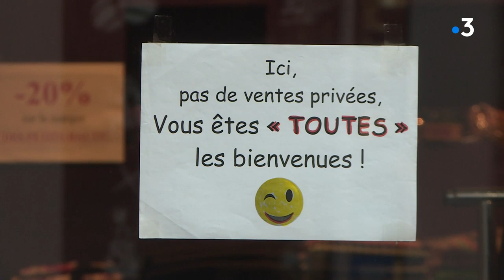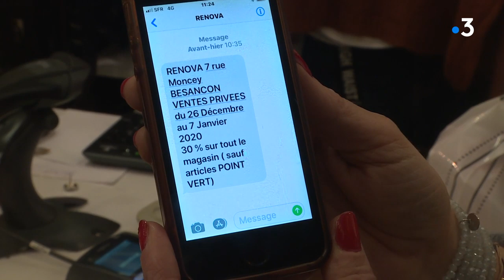Besançon : Les ventes privées en attendant des soldes d'hiver raccourcis !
Reportage C.Schulbaum, S.Poirier
avec
Anne-Elaine Roland
Commerçante indépendante bijoux fantaisie
Julie Girard
Commerçante indépendante habillement
Françoise Jaillet
Commerçante indépendante chaussures
Françoise Greset
Commerçante franchisée habillement enfants
Christophe
Client venant de Copenhague (Danemark)